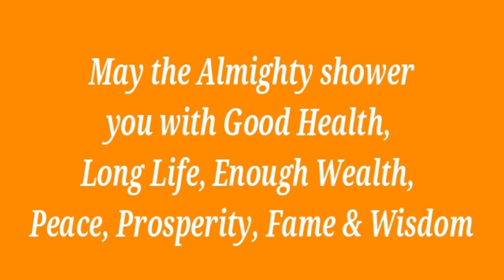জপাৎ সিদ্ধি | Japat Siddhi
This video is about the importance of Jap and acquiring power therefrom.